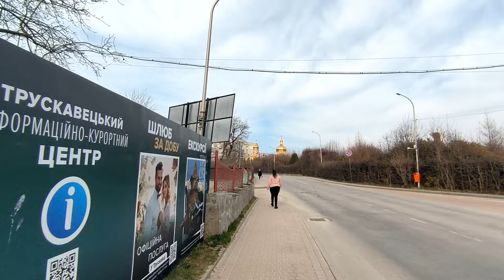Весна прийшла, всьо розцвітає, всьо набухає і встає. Прогулявся Трускавцем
Прогулянка весняним Трускавцем під файну музику. Відео надане блогером @LvivDepo